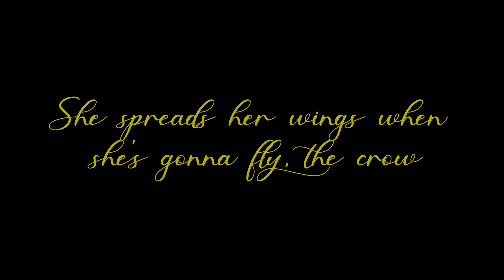Drarry | Die Krähe - Teil 2/5 | Harry Potter Fanfiction 🌈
Ihr habt euch soooo sehr eine Drarry gewünscht & dann auch gerne mit mehreren Sprecher*innen, also here we go!

Ron: Johannes Rolke
Molly: @Sophias-Feenzauber
Andromeda: @Aufgehorcht
McGonagall: @RebeccaHatsuneMiko
Mrs Jones: @random_renitier

Das Originallied ist von Hurts namens The Crow.
Dieses Lied ist von mir gesungen mit der Hilfe von einem Instrumental

FANPOST
Autogrammanfragen (mit frankiertem Rückumschlag) Briefe, Pakete etc. an:
Melina Zahren
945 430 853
Packstation 142
51065 Köln